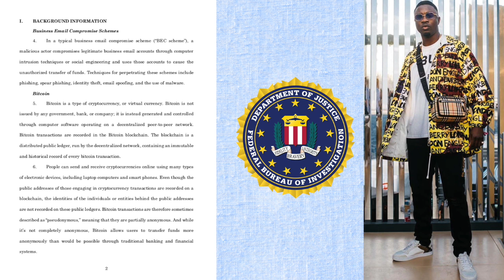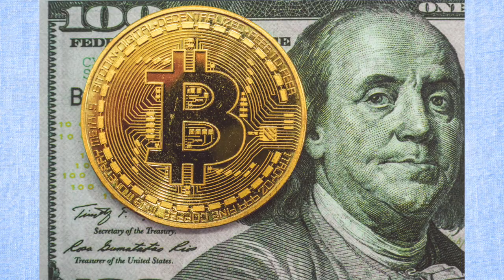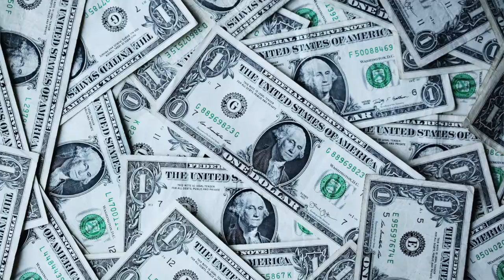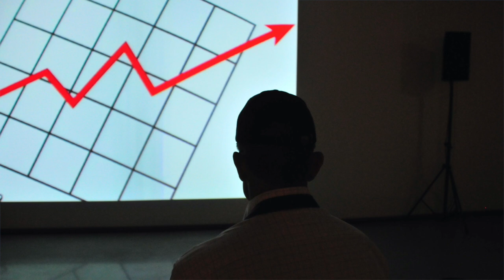BAD NEWS FOR HUSHPUPPI, DID MR WOODBERRY SNITCH?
US court has dismissed the case against Olalekan Ponle, who is popularly known as Mr Woodberry. The FBI not too long ago revealed that Woodberry's fraudulent crime activities which include tricking a Chicago company into sending wire transfers of $15.2 million and deceptive moves on companies based in cities across the US. (Iowa, Kansas, Michigan, New York and California) The alleged cybercrime scheme alone according to the FBI is worth more than $50 million and The 29-year-old was facing charges bordering on wire fraud conspiracy just for this.
According to Premium Times, the US government, through its attorney, had filed a motion requesting that the case against Woodbery be dismissed without prejudice and a court order issued on Tuesday, July 21, confirmed that the government's motion to dismiss the complaint without prejudice was granted.